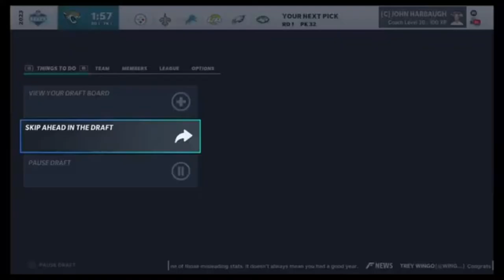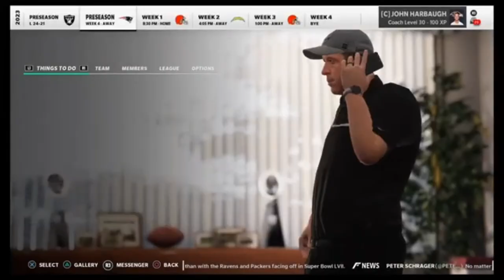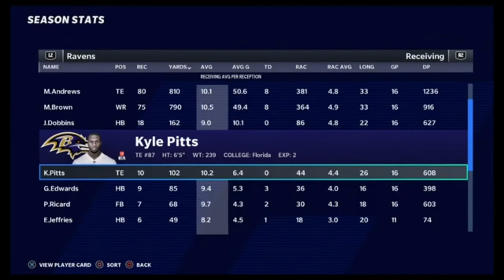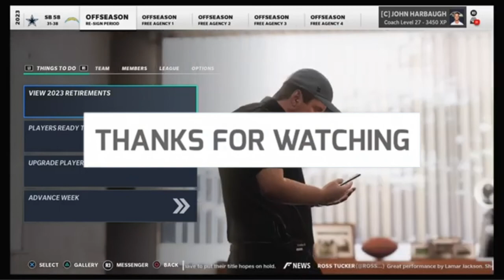PATRICK QUEEN IS THE NEXT RAY LEWIS! | Madden 21 Franchise | Rebuilding the Baltimore Ravens Ep. 4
Episode 4 of the Madden 21 Rebuild with the Baltimore Ravens.